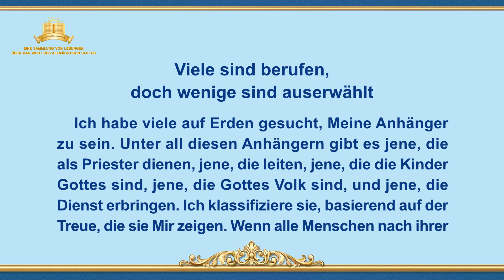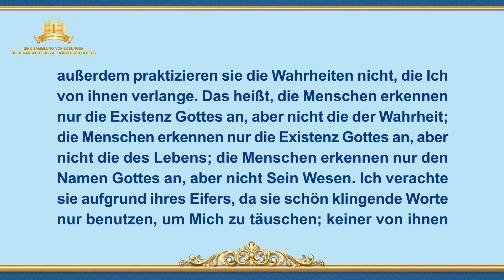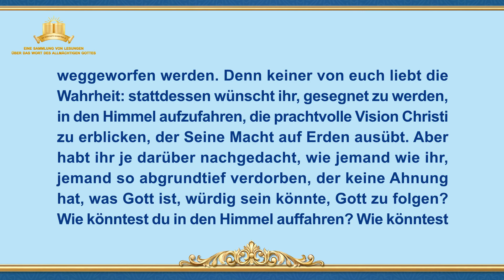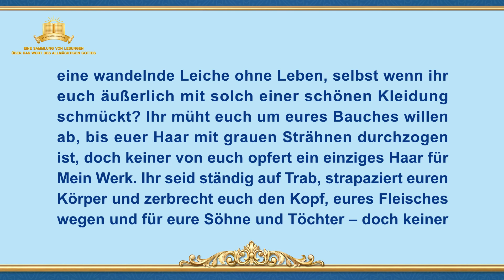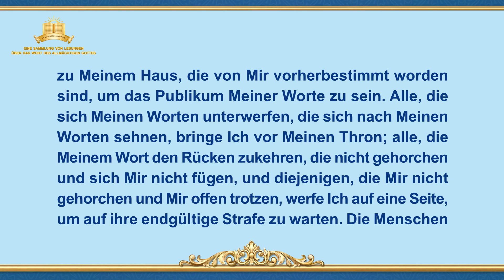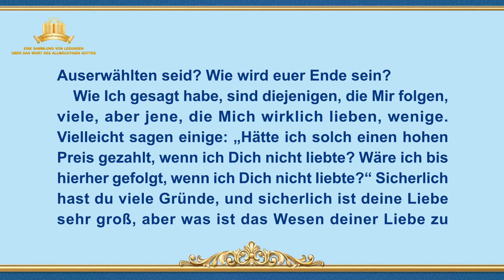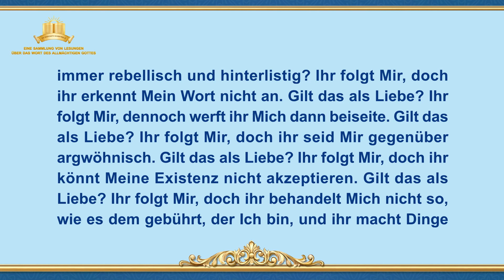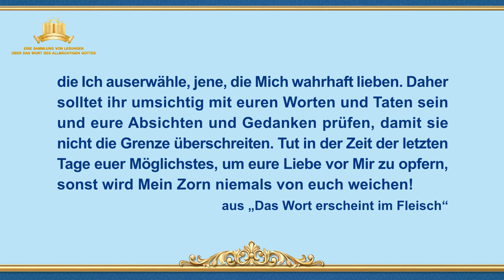Das Wort Gottes | Viele sind berufen, doch wenige sind auserwählt